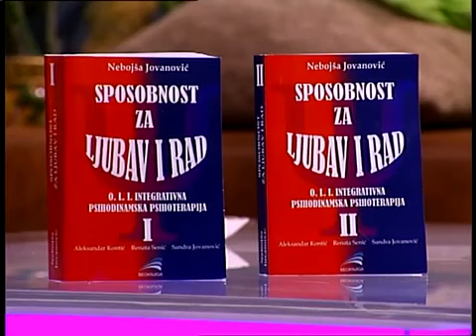Sposobnost za ljubav i rad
Sposobnost za ljubav i rad - OLI Integrativna Psihodinamska Psihoterapija.
(Beoknjiga 011/317-6592, 063/380-458)